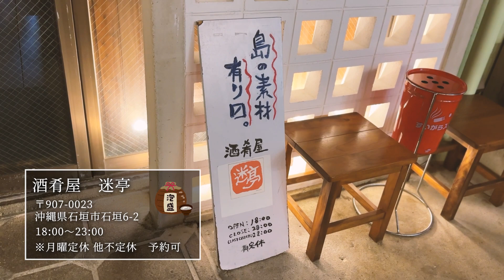【石垣島】地元民にも大人気の居酒屋、迷亭に行って来ました【八重山諸島編②】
今回は石垣島の居酒屋「迷亭」に行ったときの動画になります😊
石垣島には、ガイドブックに載っているような「ひとし」「焼肉やまもと」などなど既に超人気となっている店もたくさんあります。（知っている方も多いと思います！）
これらのお店は予約困難店でもあるのです！今回の旅でも行けたらいいな〜と思っていましたが結局予約はできませんでした…（すごすぎる！）
そんな中、最近人気上昇中の居酒屋があるよ〜と知人に教えてもらったお店がこの「迷亭」なんです☺️✨
ちなみに迷亭は予約が取れないというわけではありませんが、早めに予約しないとまず入れないほどには人気です！
石垣島を中心に、地元食材を生かした創作料理が大人気となっています✨
定番の沖縄料理は一通り食べつくしたな〜という方も、そうでない方も、ぜひ一度は行ってみてほしい！
私たち夫婦もとてもお気に入りのお店になったので、またいつの日か訪れたいと思います！笑😊

初めまして。「沖縄暮らしの休日」の 管理人、まち子です🐨
このチャンネルは、沖縄暮らしのアラサー夫婦の休日のあれこれをお届けするチャンネルです！
沖縄県内のおすすめスポットやグルメをメインに、おでかけ動画を投稿しています。
メインテーマは沖縄ですが、いろんなところに旅をするのも大好きなので県外の旅動画もたまに投稿します✈️
旅行や観光の参考に少しでもなればいいな〜と思いながらゆるりと配信していきたいなと思ってます！

*BGM*
騒音の無い世界